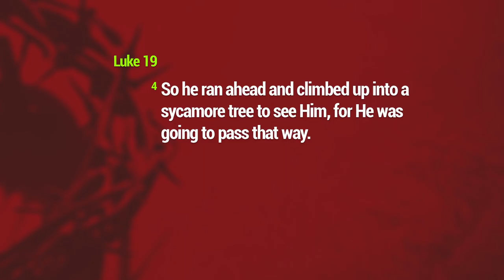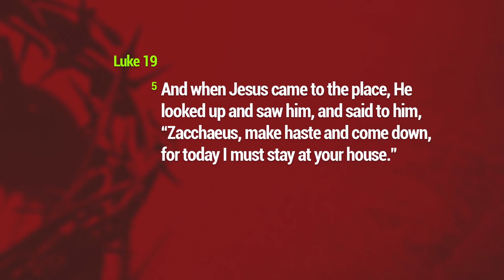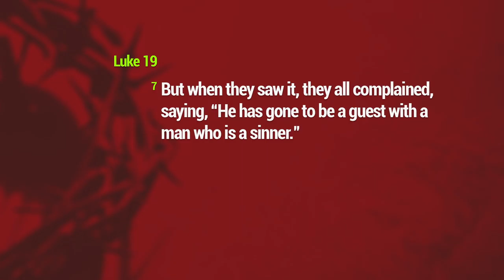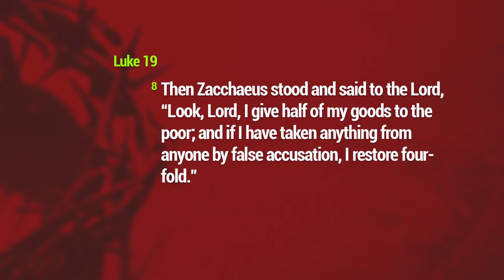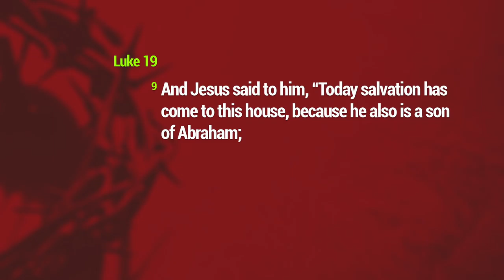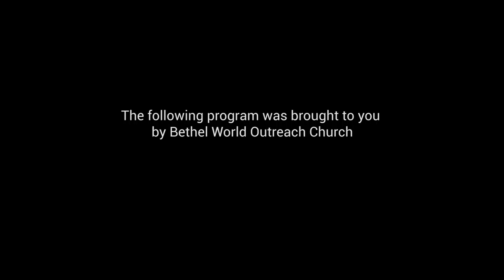Search And Rescue Pt 2 of 2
Connect with Bishop Darlingston Johnson online!

Stream our service live every Sunday at 11:30 am. EST